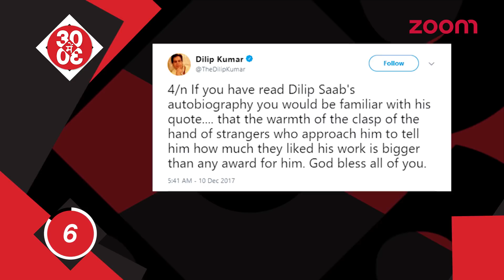Dilip Saab Turns 95 | ‘Parmanu’ – ‘Padmavati’ Clash Gets Inevitable Once Again?